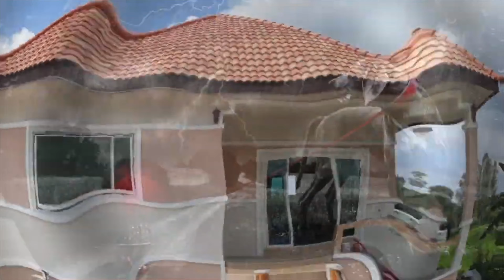In Search of The Thai Ridgeback@OMKO-THAI-RIDGEBACK Aggression!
Well a little bout of aggression between the females and Bobby had a little go too! constantly learning about this breed, but unlike others we pass it on to you!